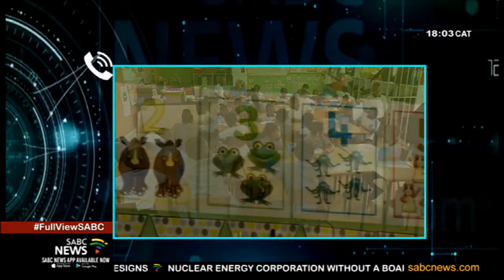Back to School | Reflecting on day 1 of schooling with Elijah Mhlanga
It's a massive day on the academic calendar - the resumption of the school year - and education officials have been hard at it. Naturally, there've been hiccups - a school was set alight last night in Sebokeng in the Vaal, some structures remain incomplete in the Eastern Cape, there were protests in Nkandla and unplaced learners in Gauteng. For an overview of what went right and what went wrong, we're joined on the line by Elijah Mhlanga, from the Department of Basic Education.